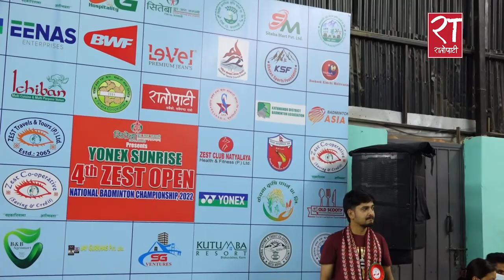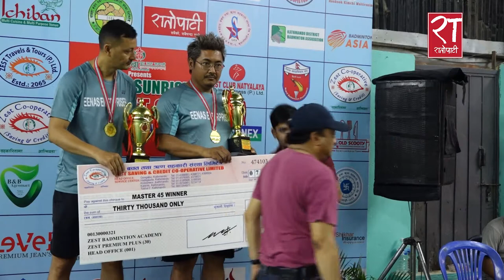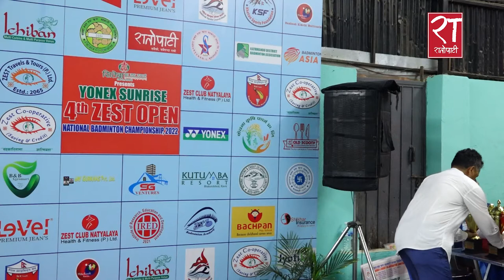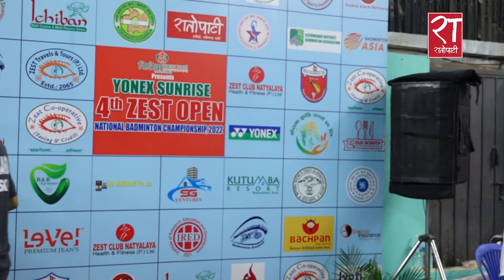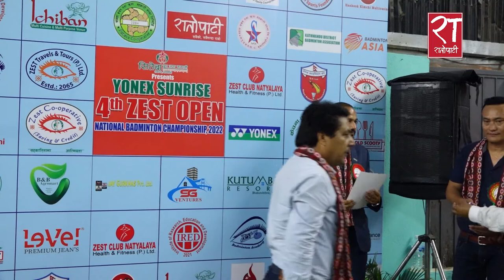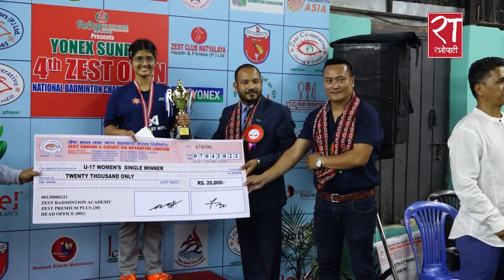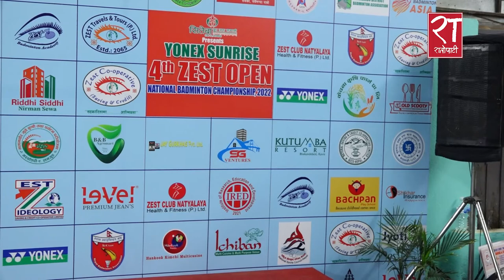'Yonex Sunrise 4th Zest Open National Badminton Championship 2022' Final matches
Siteba Group of Companies present 'Yonex Sunrise 4th Zest Open National Badminton Championship 2022' Final matches